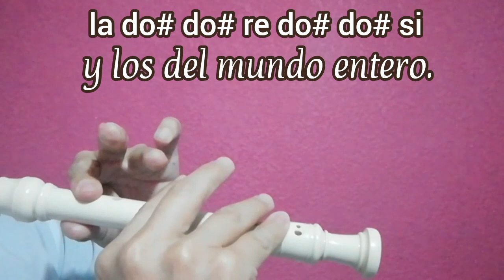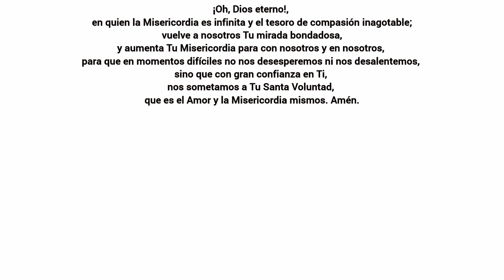CORONILLA DE LA DIVINA MISERICORDIA - Cantoral en flauta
Una petición de nuestra suscriptora Ileana Gallegos; desde Chiapas, México.
La Coronilla de la Divina Misericordia es una devoción cristiana a la Divina Misericordia, basada en las apariciones cristológicas de Jesús reportadas por Santa María Faustina Kowalska (1905–1938), conocida como la «Apóstol de la Misericordia», una religiosa polaca de la Congregación de las Hermanas de Nuestra Señora de la Misericordia y canonizada como santa por la Iglesia católica en el año 2000. Es una devoción reciente en la Iglesia Católica unida especialmente a la Misericordia de Dios.

Padre eterno / do# (4 veces)
te ofrezco / do# mi' mi' la si
el cuerpo / si si la
y la sangre / do# si la la si
El alma / mi la la
y la divinidad / la(3) do# mi' mi'
de tu / la sol# la fa#
amadísimo hijo / sol# fa# fa# la la si si
Nuestro Señor / la si do# re mi'
Jesucristo / do# mi' fa#' fa#'
como propiciación / fa#' (6 veces)
de nuestros pecados / mi' mi' mi' re re do#
y los del mundo entero / la do# do# re do# do# si

10 veces:
Por su / do# si la
dolorosa Pasión / la(3) do#  mi'  mi' si
ten misericordia / si(3) do#  re re
de nosotros / mi' re do# do#
y del mundo entero / do#-do# re do# do# si

3 veces:
Santo Dios / do# do# do#
Santo Fuerte / do# mi' mi' la
Santo Inmortal / do# si la si si
Ten piedad / si do# re